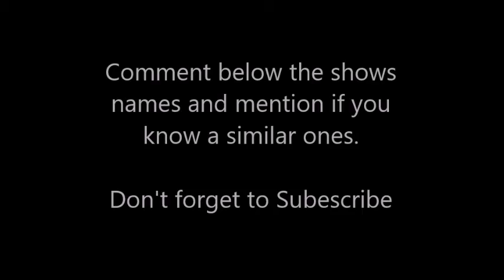Top 5 Family Gathering TV Shows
These shows never get old, whenever you watch it you will find some scenes as you never saw before.
The Max Comedy TV shows are brought to you.

The most hilarious television shows of all time can be found right here. From American classics to be best from across the pond. This isn't just the best per decade.